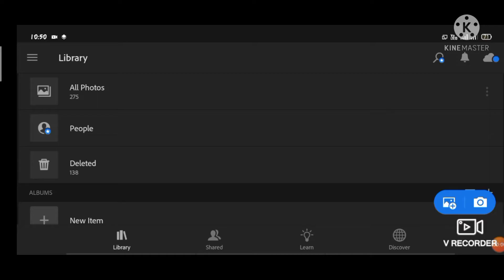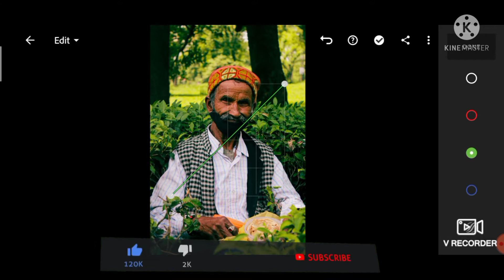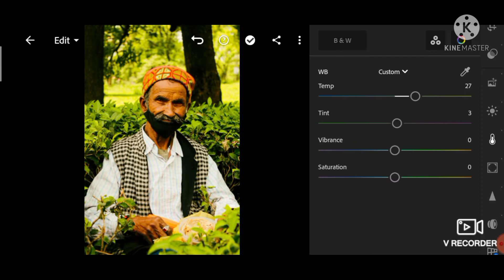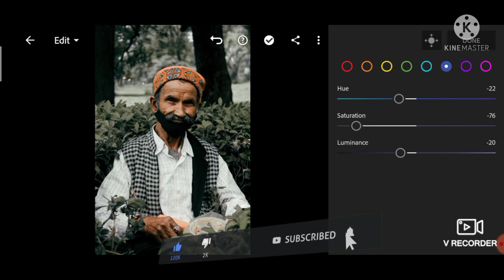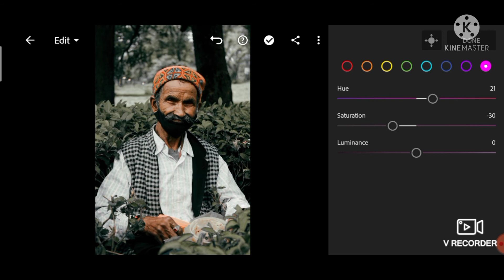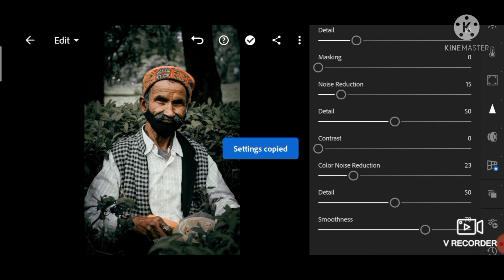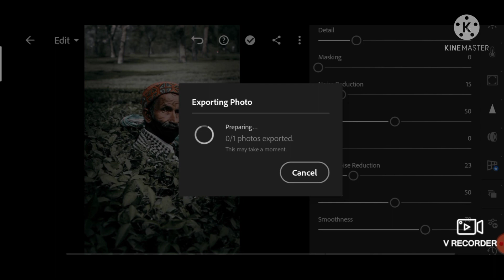Moody Portrait Photo Editing - how to edit moody portrait photo in lightroom mobile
How to edit Moody Portrait PHOTOS in Lightroom Mobile

Hey Friends VRC Pictures This side & Thanks alot For watching my videos
Please ''LIKE'' the video If you got anything to learn from this video &